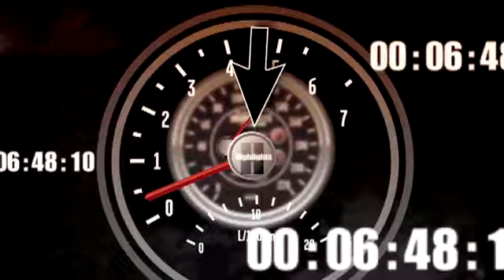2010 Nascar Nationwide Darlington Royal Purple 200 Kenseth's long night ends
2010 Nascar Nationwide Darlington Royal Purple 200 Kenseth's long night ends